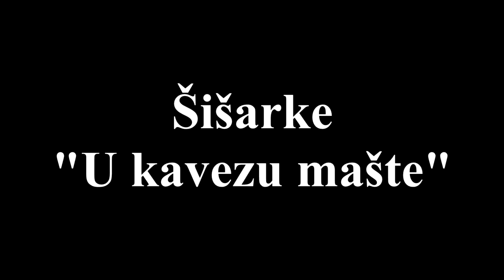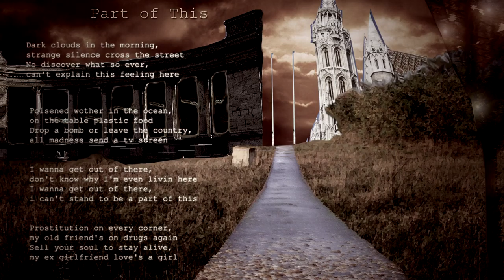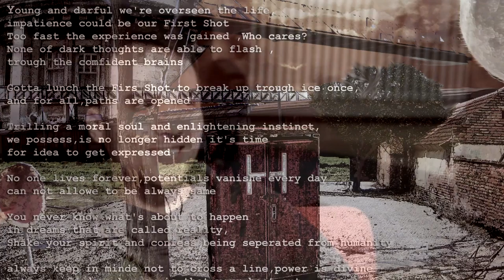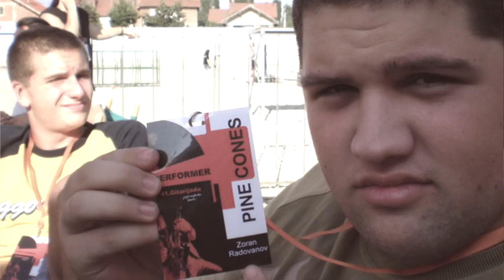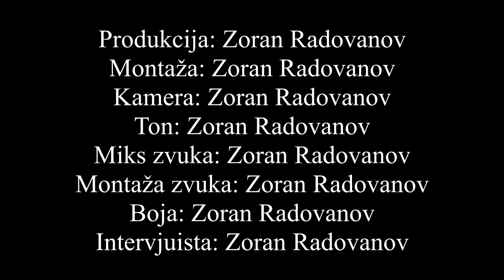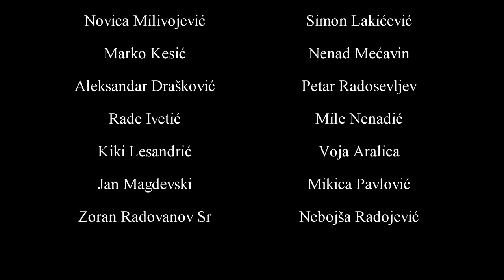Šišarke: U kavezu mašte (Dokumentarni film)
Dokumentarni film o desetogodišnjici benda.

Šišarke/Pine Cones su:
Istok Radovanov
Zoran Radovanov
Ivan Benović
Aleksandar Rakita
Milan Radojević
Vladimir Korać
Filip Luburić
Aleksandar Pavlović
Nenad Mećavin
Aleksandar Lazić

I svima ostalima koji su nam i najmanje pomogli u poslednjih deset i više godina.

I posebno hvala Daliboru Zekiću jer će njemu ovo puno značiti ;)